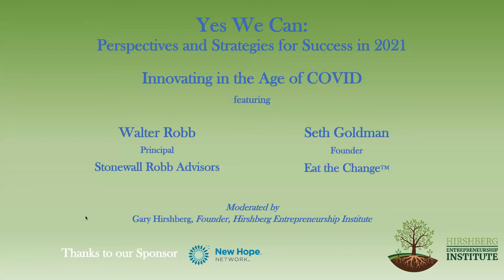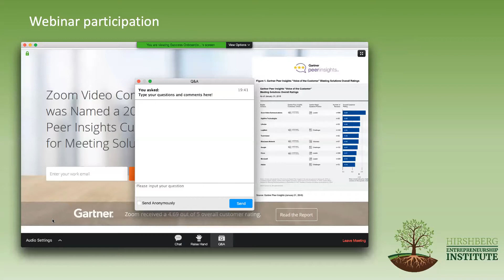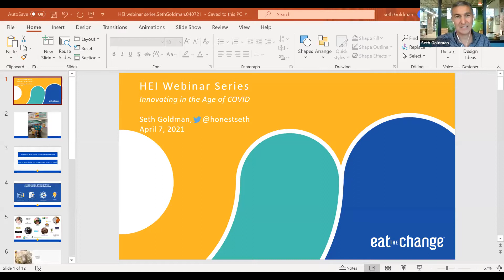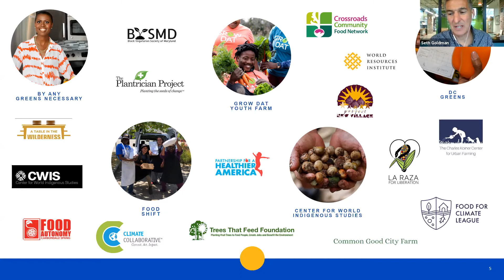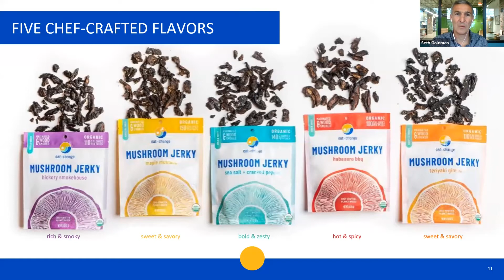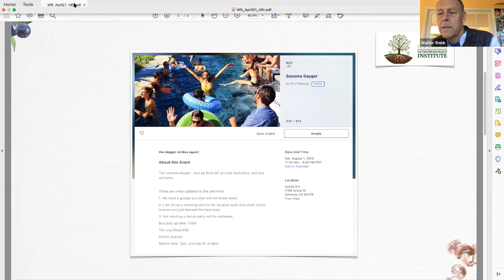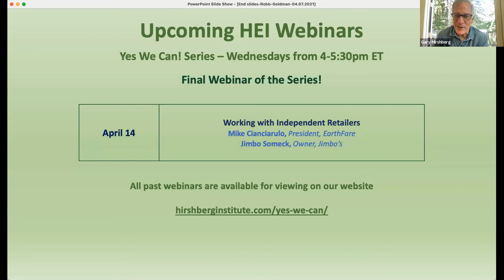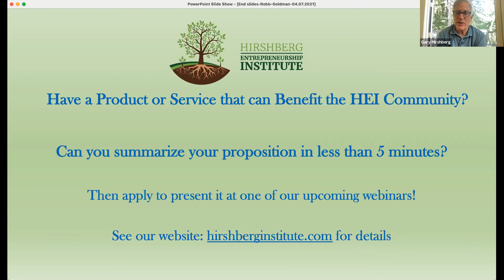Innovating in the Age of COVID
Presented by Seth Goldman, Founder, Eat the ChangeTM and Walter Robb, Principal, Stonewall Robb Advisors